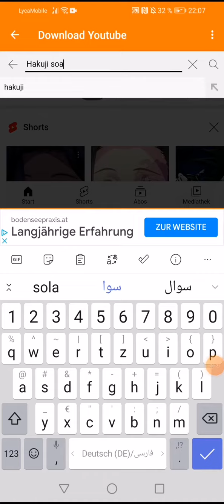how to dowload the clips from lynx shadows and colourful clips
As u can see im german and if u enjoy the video
Pls make sure to like and sub